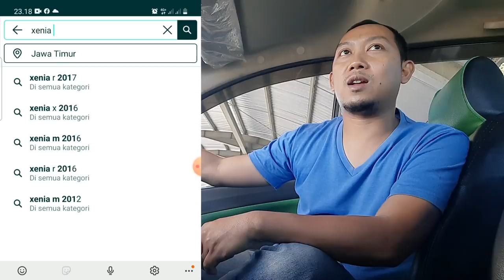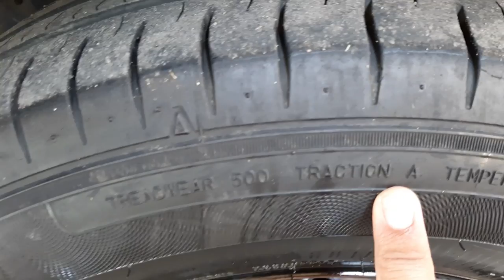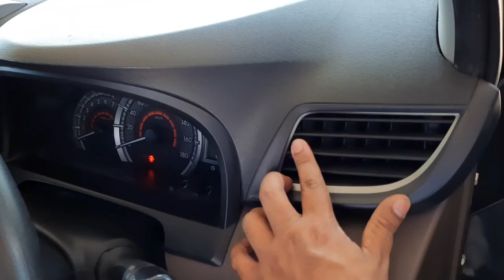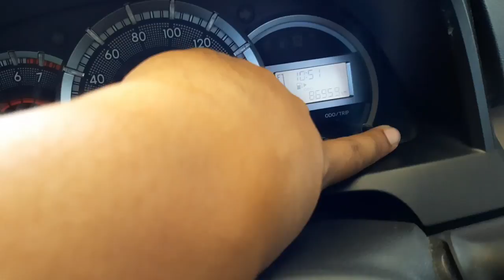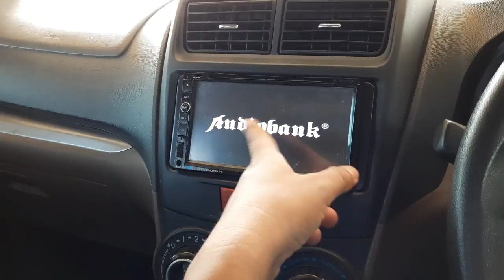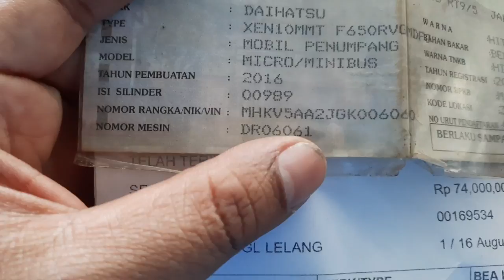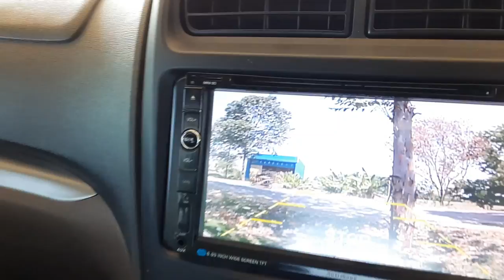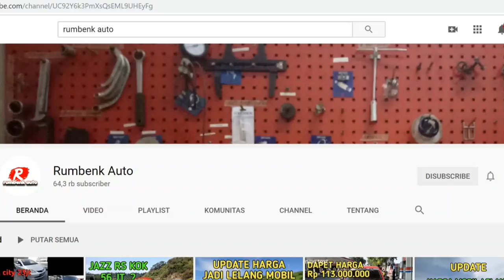XENIA DOUBLE BLOWER M 2016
Xenia Double Blower M 2016 manual model barong bisa jadi pilihan mobil bekas yang terjangkau yang cocok buat keluarga dan operasional harian dengan biaya perawatan yang ekonomis